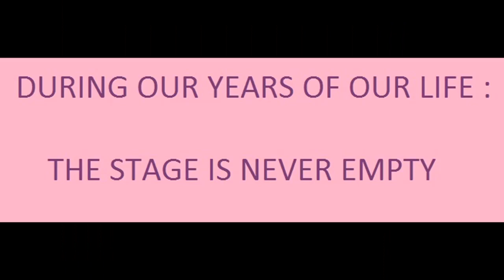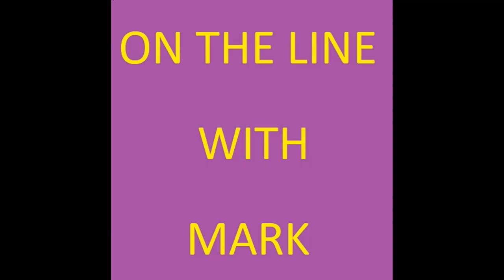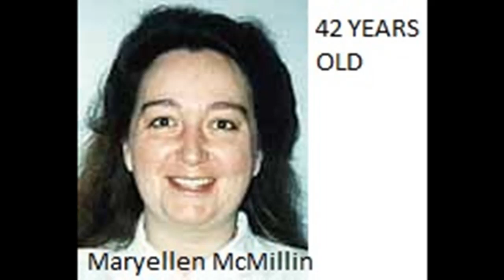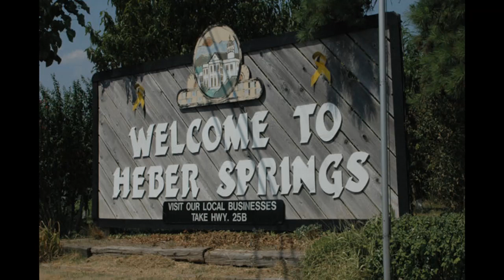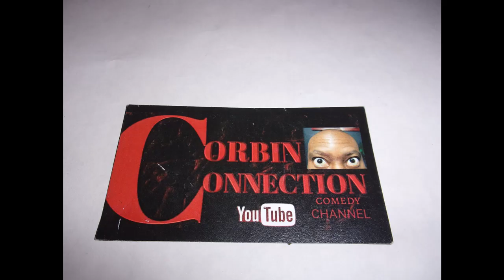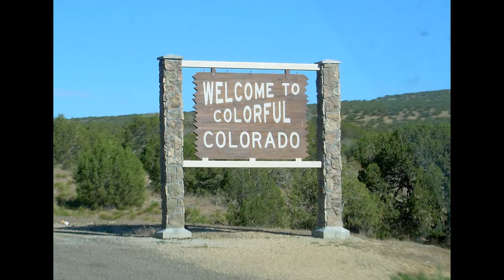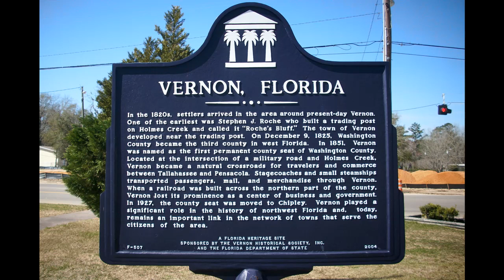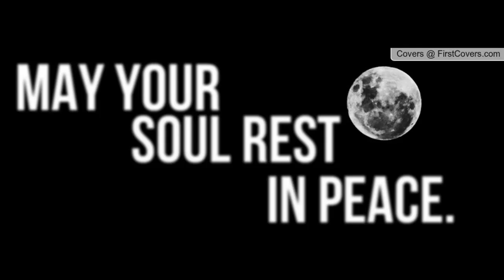MJA PODCAST-EPISODE : 9 - PART : 3 / CASES STATE BY STATE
Listen to your Host Mark speak about these 16 Missing Person Cases..

Mja owns NONE of the Music in this Podcast..

Caitland Tarver
Song : Summer Time Sadness

You Tube & Purple Planet

Song : Left Behind

Amazon Prime Movie Tunes
Song : Bouch & Unforgotten

Imagine Dragons / Cover Tune By BillBilly01 & Image Cover
Song : Believer